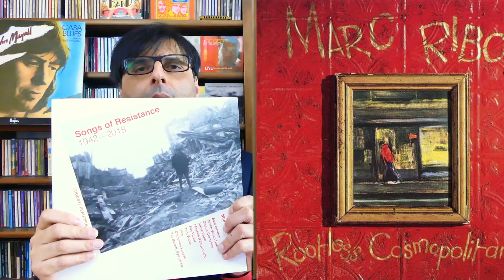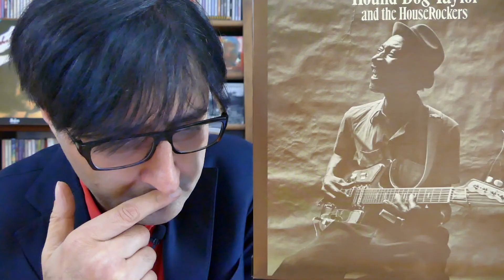Maurizio Pugno - BLUESLAND: l'improvvisazione; solo istinto o accademia dell'esperienza?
L’IMPROVVISAZIONE: SOLO ISTINTO O ACCADEMIA DELL’ESPERIENZA?
Comporre un brano in maniera estemporanea, quel suonare un "solo" senza sapere cosa avremmo fatto fino ad un microsecondo prima e che quasi tutti noi che suoniamo blues e dintorni o jazz ecc. professiamo e pratichiamo, è frutto di puro istinto o è una costruzione in qualche modo accademica e/o sviluppata con l’esperienza che si stratifica gradualmente?
Proviamo a curiosare senza mistificare il concetto, provando ad alzare il tiro per poi cadere subito dopo in picchiata atterrando sul morbido…

IMPROVISATION: INSTINCT OR EXPERIENCE?
That playing a  solo without knowing what we were going to do up to a microsecond before and that almost all of us who play the blues and similar genres, practice and profess, is it the fruit of pure instinct or a somewhat academic construction, developed with experience gradually stratifying?
Let's try to poke around without mystifying the concept, trying to fly but landing in a soft lawn…